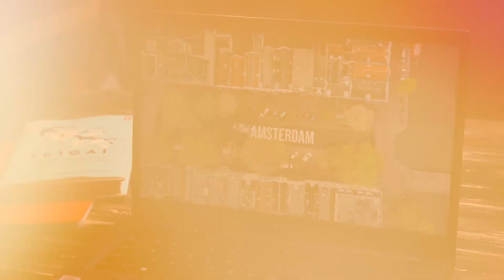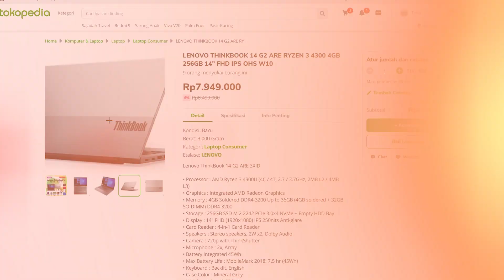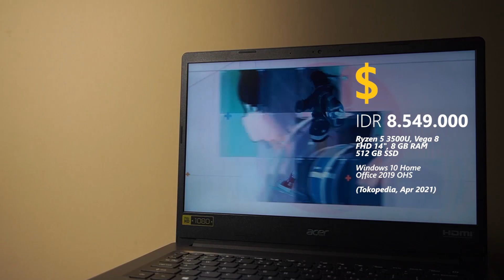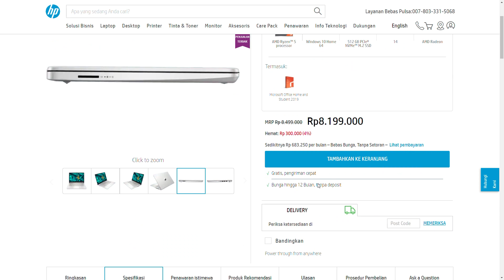5 Laptop Paling KENCENG Dibawah 8 Jutaan! (April 2021)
Mau Beli? :D
Aspire 5 A515-44